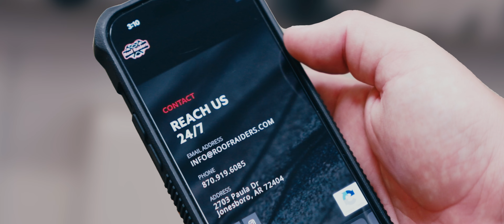Roof Raiders - "Trucks Everywhere"